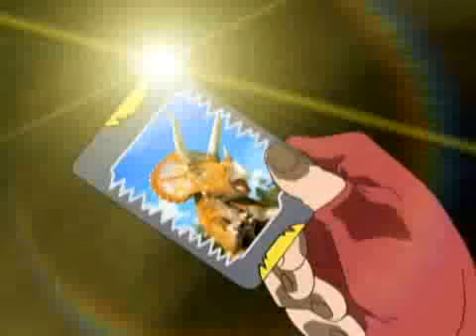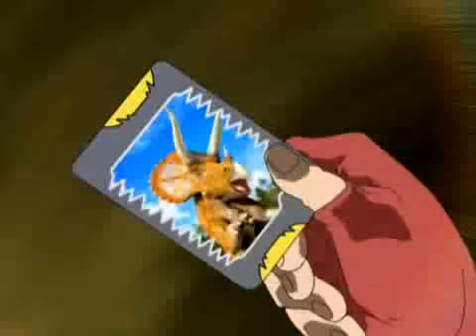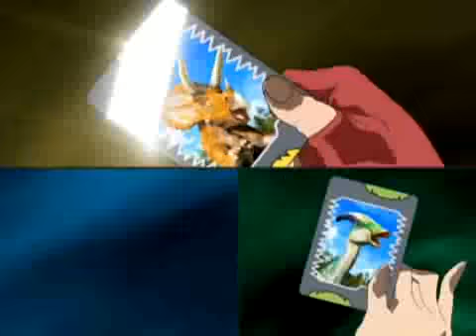ملك الديناصورات DinoKing126